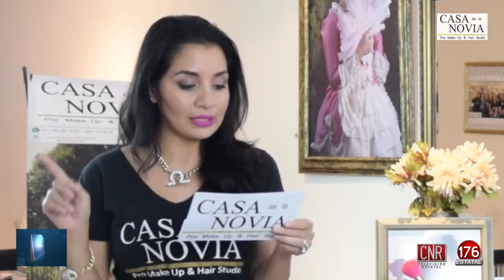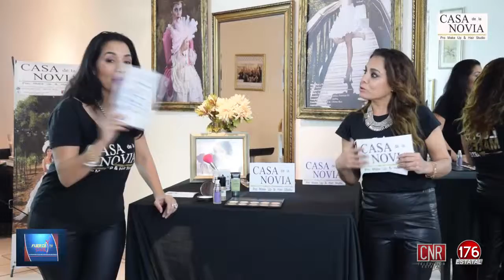Maquillaje impecable Programa de television Fuerza Civil Casa de la Novia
La importancia del primer en el maquillaje